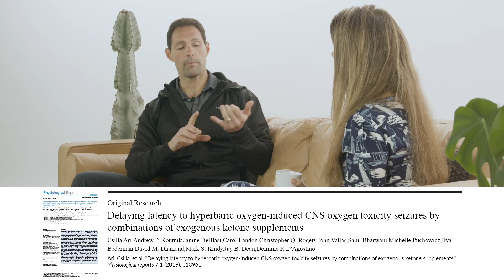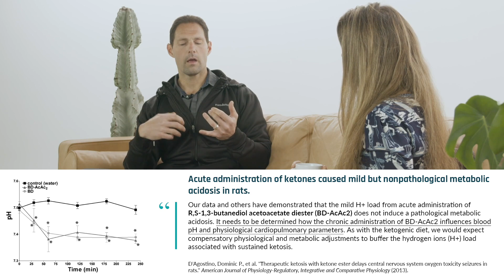Tactical tips for ketone supplementation | Dr. Dominic D'Agostino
It is crucial to maintain proper electrolyte balance when following a lifestyle ketogenic diet. Consuming exogenous ketones in the form of ketone salts can supply the body with some of the electrolytes it needs. However, Dr. D'Agostino clarifies that it might not be optimal to ingest ketone supplements daily, and he describes his experience with elevated liver enzymes following high dose supplementation. In this clip, Dr. Dominic D'Agostino discusses the supplements he thinks pair well with a ketogenic diet.